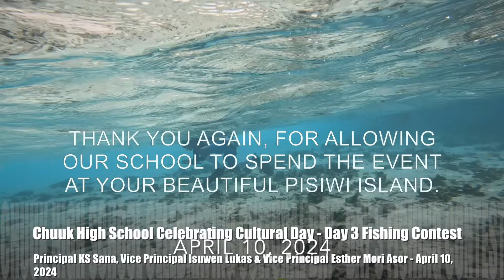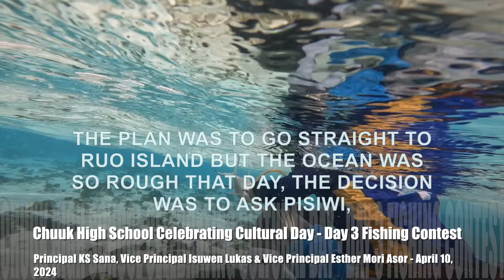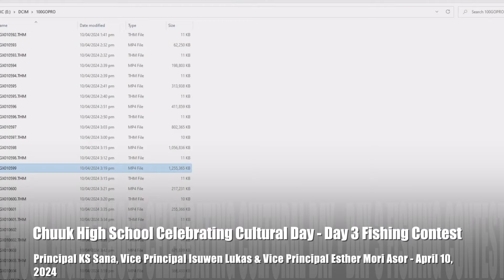Chuuk High Cultural Day Celebration - Day 3 Fishing Competition April 10, 2024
Special Thanks to Pisiwi Owners: Represented by Mr. Masataka Mori Hartman and Mr. Alvin Mori.